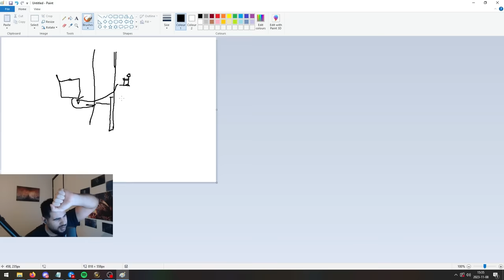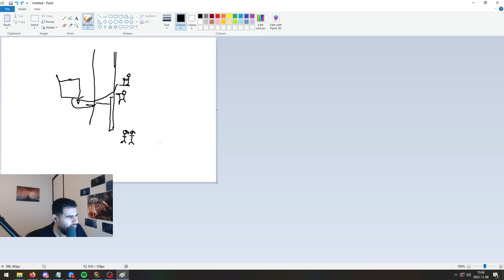Almost died in Hardcore. Onlyfangs Brillhilda Ep 6.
Few MonkaS plays here. Also don't abuse my good friend @sodapoppin . There is a great story at the end of the video so watch it all ppc :)

🎥 Video Title: I tanked for the first time. This is how it went...